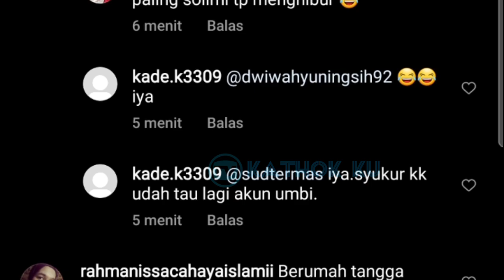Tawa Bahagia Bumil Lesti GODAiN Billar yg TAMBAH Gendut❓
Jangan Lupa: _
Thankz!!..